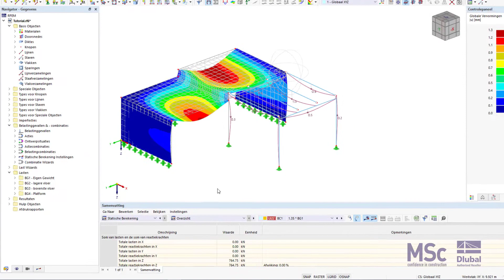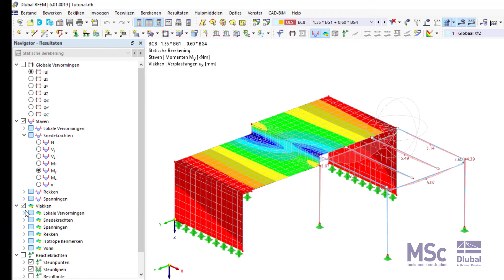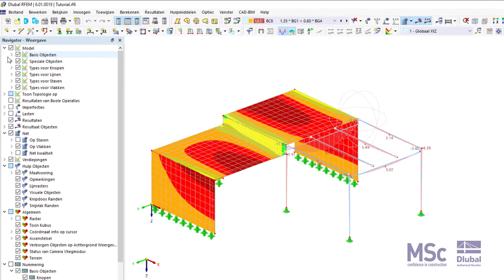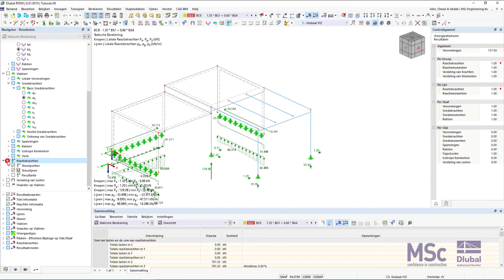A33 - Zelf Studie - RFEM 6 - Grafische Resultaten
Grafische Resultaten
Standaard worden de ‘Globale Vervormingen’ van het model weergegeven.

Gebruik de werkbalkknoppen [Vorige] en [Volgende] rechts van de lijst met belastinggevallen om te schakelen tussen de resultaten van de belastinggevallen en combinaties. U kunt ook een specifiek onderdeel uit de lijst selecteren.

De vervormingen van BG2 tonen bijvoorbeeld de verplaatsingen als gevolg van het eigen gewicht en van de veranderlijke last op de onderste vloer inclusief de veiligheidsfactoren. Die worden weerspiegeld in de verhoogde belastingswaarden.

De resultaten van de UGT-ontwerpsituatie OS1 (zie de afbeelding Belastinggeval of combinatie selecteren) dekken de maximale resultaten van alle relevante belastingcombinaties – BC1 tot en met BC15.

Gebruik de ‘Navigator – Resultaten‘ om het type resultaten voor de weergave te selecteren, zoals vervormingen, snedekrachten van staven, spanningen van vlakken of reactiekrachten. De fundamentele categorieën zijn gemarkeerd in de afbeelding Navigator – Resultaten. In de subcategorieën kunt u het specifieke type resultaat selecteren.

Stel BC8 in om bijvoorbeeld de resultaten van het eigen gewicht en van de veranderlijke last op het platform weer te geven. Activeer vervolgens de categorie Staven en selecteer de optie My in de boomstructuur Snedekrachten. Selecteer ook de categorie Vlakken. Activeer in het structuuronderdeel Basis Snedekrachten de optie my.

De ‘My‘ momenten zijn de buigmomenten rond de hoofdassen van de platformstaven. De basis vlakmomenten ‘my’ vertegenwoordigen echter de buigende momenten die in de richting van de lokale y-assen van de vlakken werken. Voor de vloeren zijn ze evenwijdig aan de globale Y-as.

Als de lasten worden weergegeven, kunt u ze verbergen door op de knoppen [Toon Lasten] en [Toon Imperfecties] op de werkbalk te klikken. Schakel bovendien de symbolen van de Knoopnetverfijningen en Net uit: Open de ”’Navigator – Weergave”’ door op het tabblad Navigator – Weergave te klikken.

Open in de categorie ‘Model’ het onderdeel ‘Typen voor Knopen‘ en schakel het selectievakje ‘Knoopnetverfijningen‘ uit. Schakel vervolgens het selectievakje van de categorie Net uit.

Stel de Navigator – Resultaten opnieuw in door op de knop [Navigator – Resultaten] te klikken.

Om alleen de reactiekrachten weer te geven, deactiveert u de categorieën Staven en Vlakken. Selecteer vervolgens de Reactiekrachten.